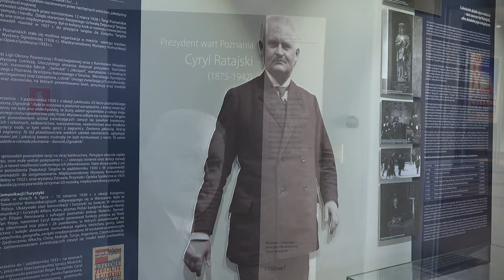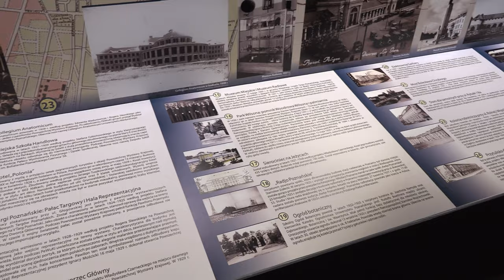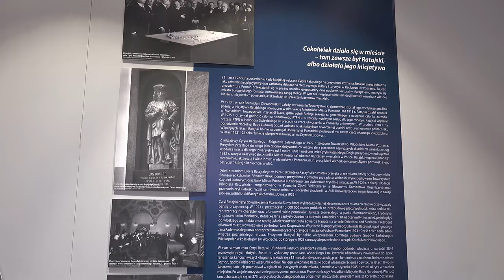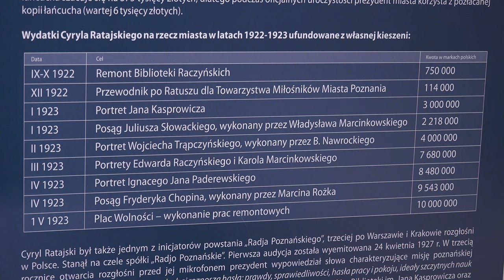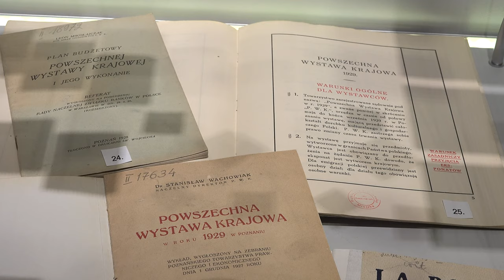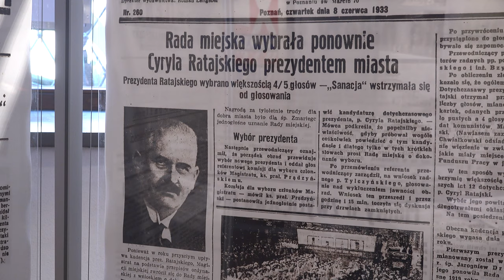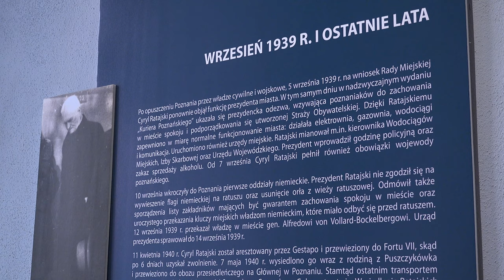Historie z Poznania wzięte - Cyryl Ratajski, prezydent wart Poznania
W kolejnym wydaniu magazynu „Historie z Poznania wzięte” zapraszamy na historię o Cyrylu Ratajskim. Program przygotowano we współpracy z Muzeum Literackim Henryka Sienkiewicza, w którym prezentowana jest wystawa "Cyryl Ratajski - prezydent wart Poznania".